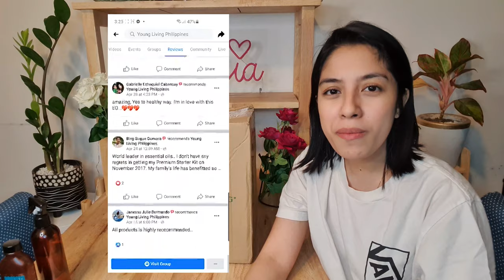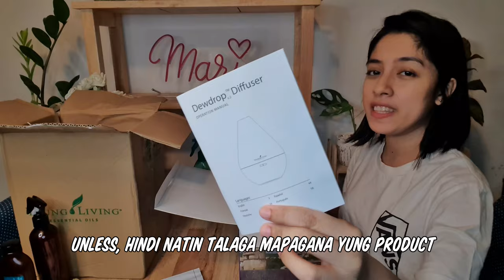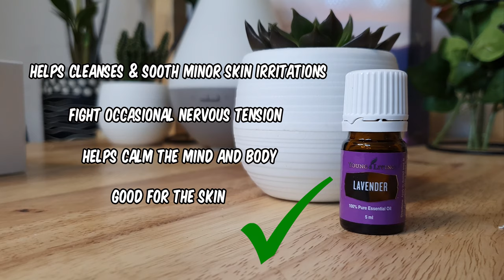YOUNG LIVING PREMIUM STARTER KIT [ UNBOXING ] 2020 OFFICIAL OILBULARYA NA SI MARIA